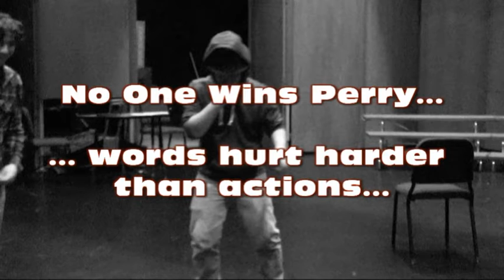Latin Project - Plautus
A School Project by Drew, Perry, and Kyle